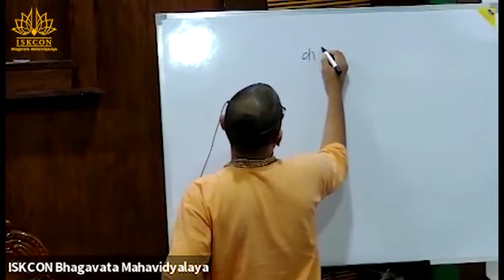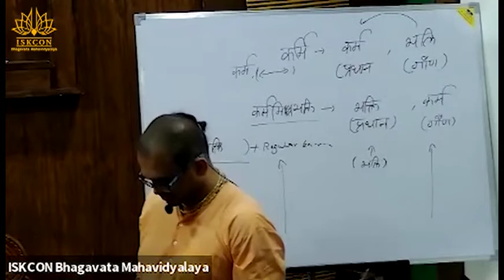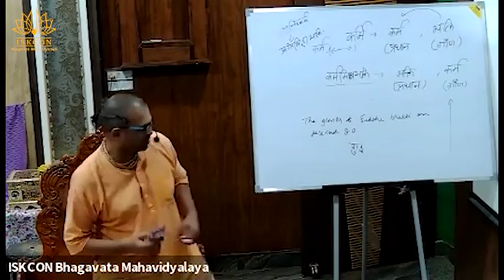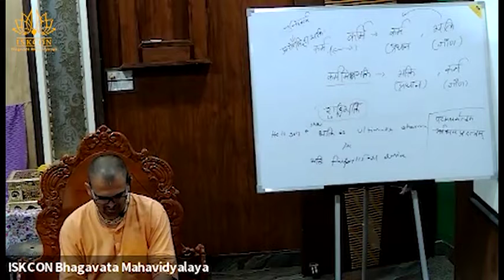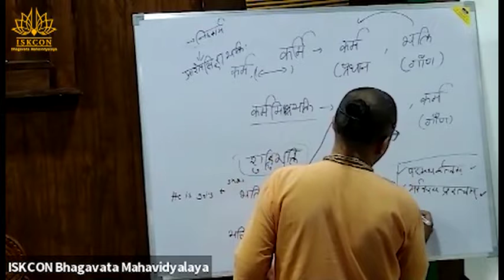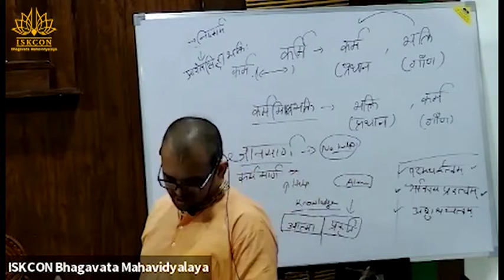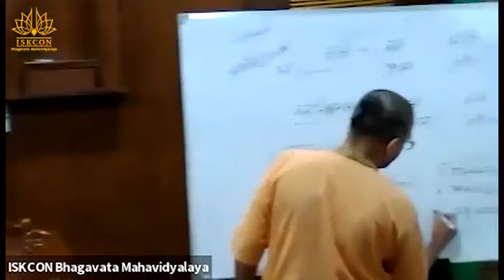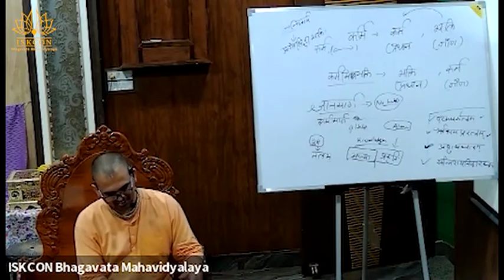bhakti sandrabha anuccheda 116 121 session date 18 10 2021 by venu gopal das 74 mp4 540p